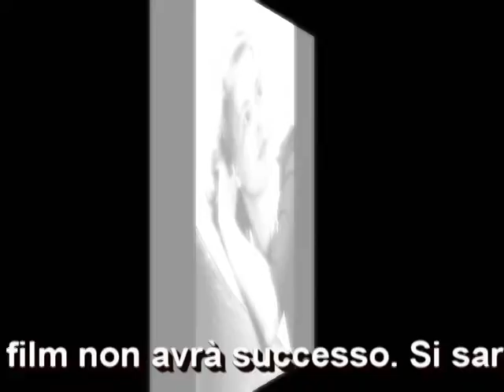Leggendaria Ingrid Bergman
Impercettibili Atti dovuti alle Immense Personalità!

Musica: "Dove il Cielo va a Finire" dall'Album "Il Giorno Dopo " del 1973 di Mia Martini.